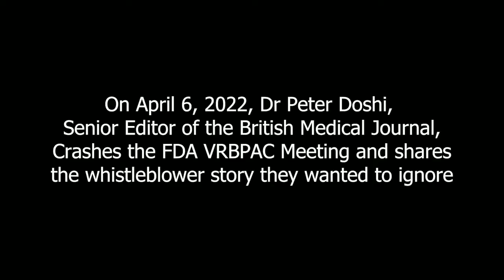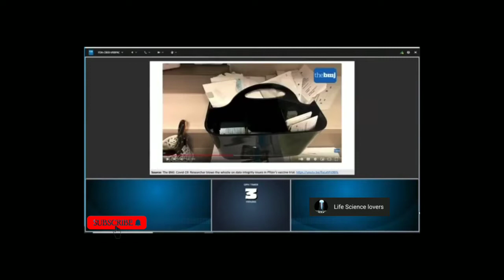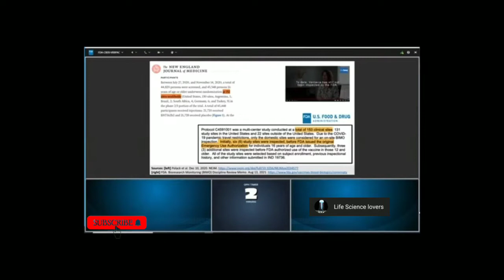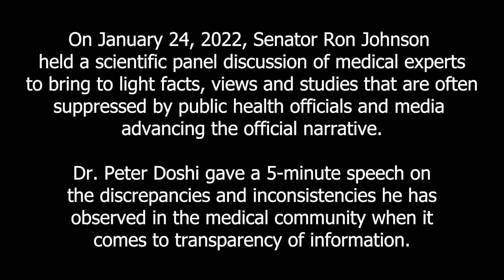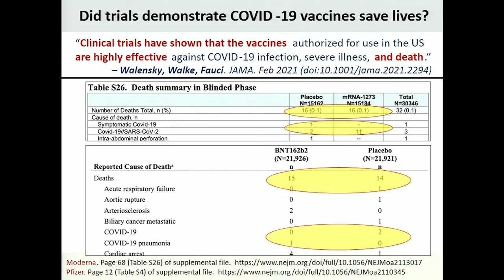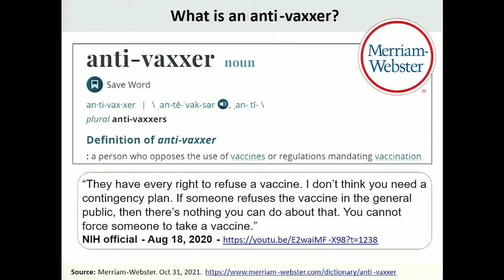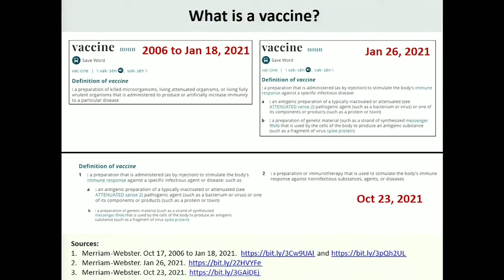Adverse Events Reported From COVID-19 Vaccine Trials | Clinical Trials | Life Science Lovers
Dr. Peter Doshi (Senior Editor of the British Medical Journal) and his team conducted a secondary analysis of the original COVID-19 Phase 3 clinical trials.

CONCLUSION: The excess risk of adverse events highlights the need for formal harm-benefit analyses

coronavirus,covid-19,covid vaccine,clinical trials phases,clinical research,clinical psychology, adverseeventsinclinicaltrials,adverse event in hindi,adverse event table,adverse event reporting in clinical trials,corona news,clinical trials pharmacology,clinical phases of drug development,serious adverse event reporting in clinical trials,treatment emergent adverse event vs serious adverse event,